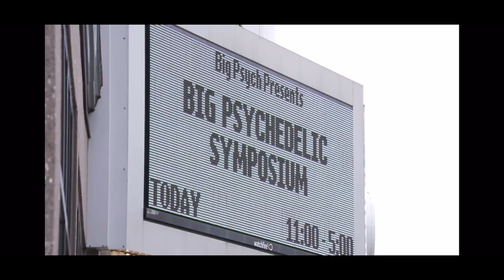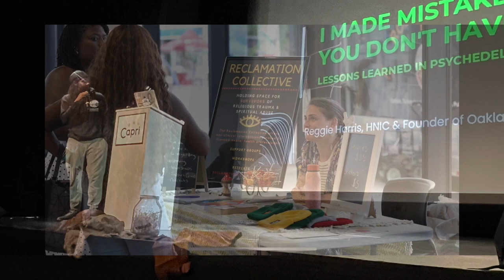Stig Mycelia | Tunnels | Big Psychedelic Symposium 2023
Stig Mycelia is a self taught cultivator and lifelong student of psychoactive fungi. He has a primary focus in the exploration, cultivation, and relationship building with “exotic” psychoactive fungi. It is his mission in life to cultivate a relationship with any and every psychoactive fungi he comes across while maintaining a low tech approach that is hands on and personal to develop accessible approaches to working with otherwise “difficult” fungi. He is an educator and advocate for the fungi often overlooked by the broader and mainstream psychedelic culture, having direct experience in the cultivation of several distinct species across multiple genera and many localities and lineages from across the globe. His approach and philosophy of life is one rooted in nature and the natural world, of connection and relationships, and to the pursuit of happiness

This talk will be an open reading and exploration into the creativity and Imagery of the psychedelic space. In this talk I will attempt to put the ineffable into words through a creative writing project. Exploring the psychedelic state through sensory focused diction to paint the images of psychedelia into our minds. This talk is in collaboration with the masters of story telling, fungi. Come with me as I bring you into the world we have shared and explored together.

Big Psych is a psychedelic activist and education organization that supports community in cultivating a direct relationship with plant medicine, to translate and integrate their own teachings. We prioritize accessibility to and representation of the diverse approaches to psychedelic exploration. We protect free speech by activating discussions that center diversity of thought, explore the dimensions of morality, and practice respectful conversation.

Practice vulnerability, indulge in conscious reflection, & exercise empathy ♻️

For more information on psychedelic education and activism, visit our